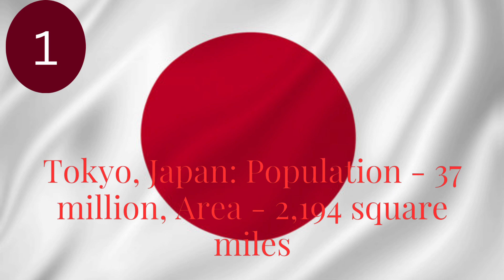Ranking the world's largest cities based on their population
Ranking the world's largest cities based on their population and land area in sequential order.

In terms of the largest cities globally, listed in order by population and accompanied by their respective land areas, the ranking is as follows:

1. Tokyo, Japan: Population - 37 million, Area - 2,194 square miles
2. Delhi, India: Population - 31 million, Area - 573 square miles
3. Shanghai, China: Population - 27 million, Area - 2,448 square miles
4. Beijing, China: Population - 21 million, Area - 6,336 square miles
5. Mumbai (Bombay), India: Population - 20 million, Area - 233 square miles
6. Istanbul, Turkey: Population - 15 million, Area - 1,073 square miles
7. Lahore, Pakistan: Population - 13 million, Area - 461 square miles
8. London, United Kingdom: Population - 9 million, Area - 671 square miles
9. Lima, Peru: Population - 9 million, Area - 2,672 square miles
10. Bangkok, Thailand: Population - 10 million, Area - 606 square miles